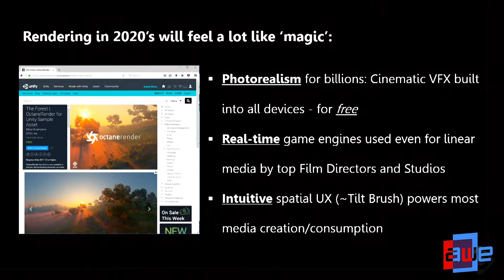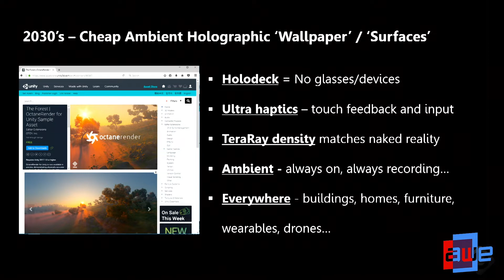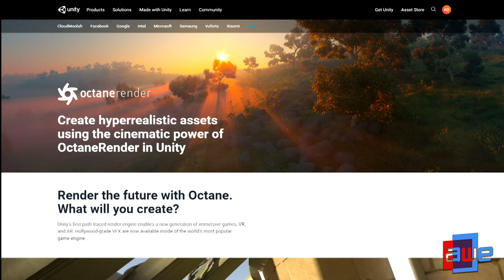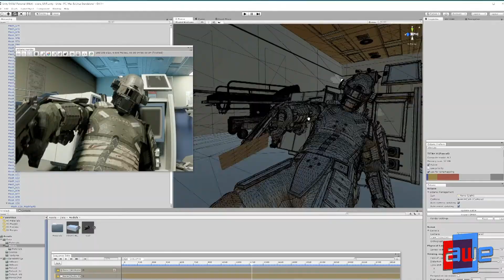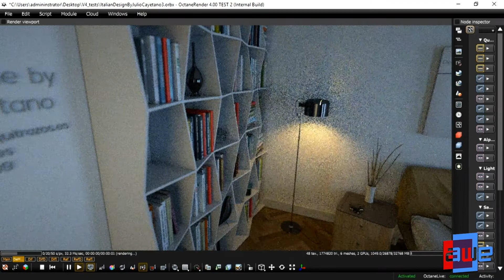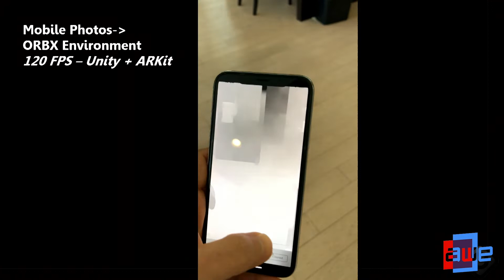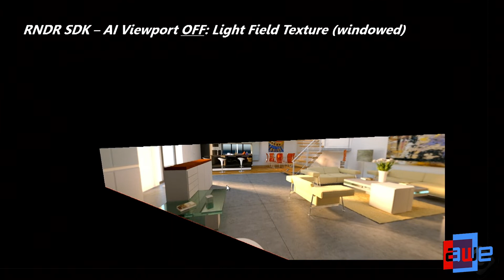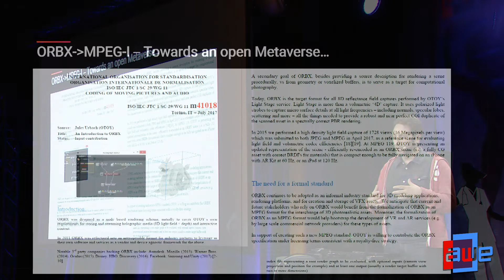Jules Urbach (OTOY): RNDR: The Path to Holographic Media and Ray Tracing on the Blockchain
The talk looks at how RNDR, a fully decentralized GPU ray tracing and streaming platform on top of the Ethereum blockchain, will unlock modular IP rights management of holographic media and AR services through the blockchain.